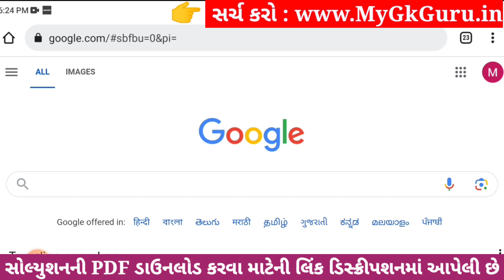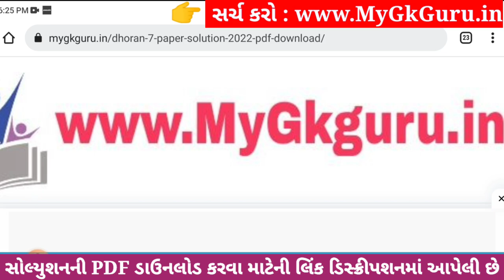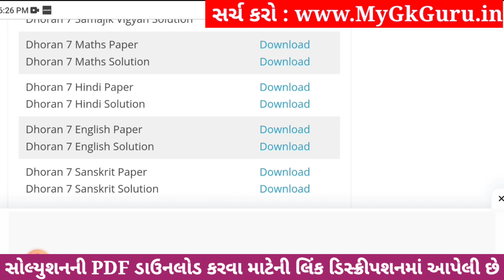Dhoran 7 Sanskrit Paper Solution 2023 STD 7, Std 7 Sanskrit Paper Solution 2023 80 Marks, 4 November